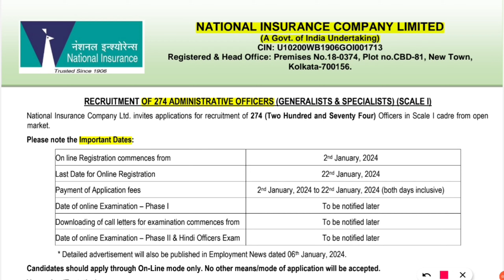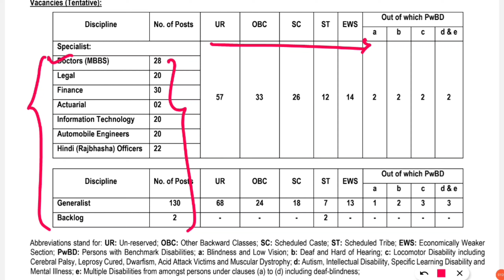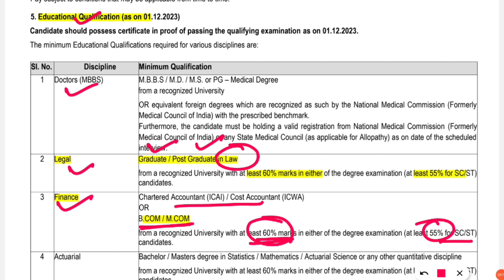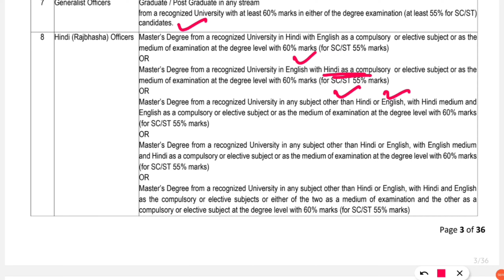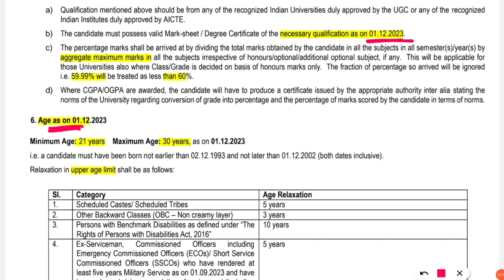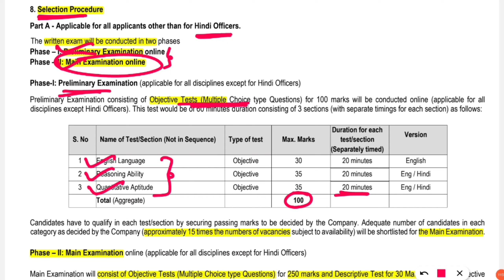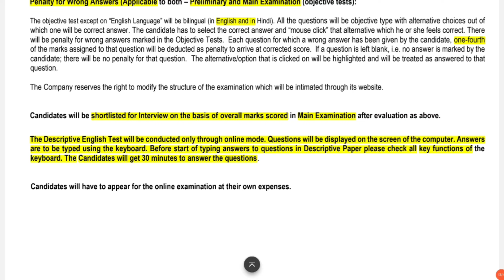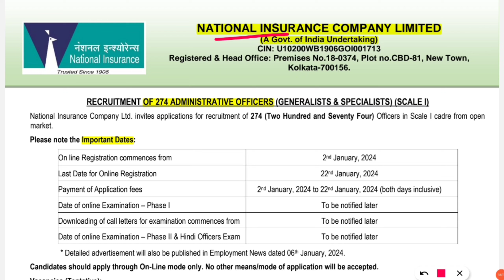ರಾಷ್ಟ್ರೀಯ ವಿಮಾ ಕಂಪನಿ ನೇಮಕಾತಿ| NICL Recruitment 2024| National Insurance Company Limited Recruitment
Hello Friends,
IMPORTANT LINKS:-
In this video, i shared complete information regarding "ರಾಷ್ಟ್ರೀಯ ವಿಮಾ ಕಂಪನಿ ನೇಮಕಾತಿ| NICL Recruitment 2024| National Insurance Company Limited Recruitment". If you watch this video till end you come to know "important dates, vacancy details, age criteria, education criteria, application fee details, selection process, syllabus etc of the concerned job.
SEARCH THIS VIDEO:-
ರಾಷ್ಟ್ರೀಯ ವಿಮಾ ಕಂಪನಿ ನೇಮಕಾತಿ
NICL Recruitment 2024
National Insurance Company Limited Recruitment
nicl notification 2023
nicl
nicl ao 2024 notification
national insurance company limited
national insurance company limited recruitment 2023
NICL Recruitment
NICL Recruitment 2023
Administrative Officer
yuva nidhi scheme apply online
how to apply yuva nidhi scheme
yuva nidhi online application
udyoga mahiti
karnataka udyoga mahiti 2024